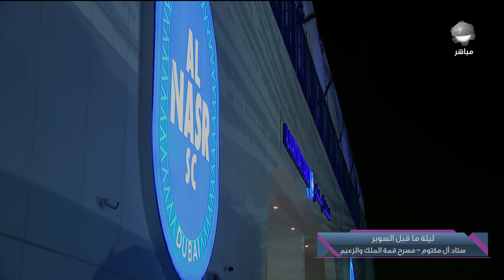برنامج ملاعبنا | 24-02-2023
ــــــــــــــــــــــــــــــــــــــــــــــــــــــــــــــــــ